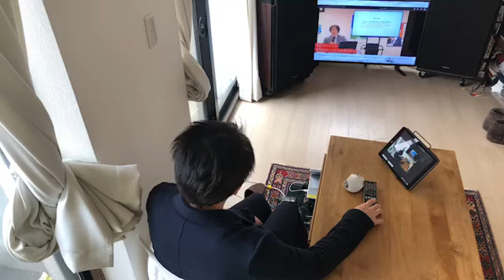家族で時事放談ｗ 226日目 【内蒙古軍民撤退、そして蒋介石を助けた男】大日本帝国陸軍中将 根本博の生き様【中国・朝鮮半島にかかわる事象で外患誘致を許すな】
[The man who helped Inner Mongolia withdrawal and Chiang Kai-shek] Life of Hiroshi Nemoto, Vice Admiral of the Imperial Japanese Army [Don't allow foreign patients to be attracted due to events related to the Korean Peninsula, China]

Sources：

視聴した動画サイトほかソースです。詳細は発信者様動画などでお楽しみください。

その他

We watch major and minor media sources, conservative and liberal alike, from Fox News (FOX News) to D.C.

家族で時事放談ｗ

You tube 観ながらTV観ながら、ああでもない事言いっ放しの動画配信です。毎日19時頃からニコ生で配信してますよー。フォックスニュース（ＦＯＸニュース）から大紀元まで、保守やリベラル問わずメジャー、マイナーメディアのソースを視聴します。